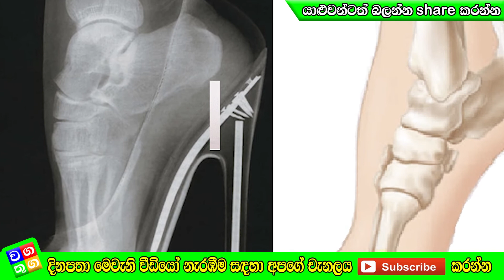High Heels | අඩි උස සපත්තු වලට කකුල් කැපෙනවද?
High Heels